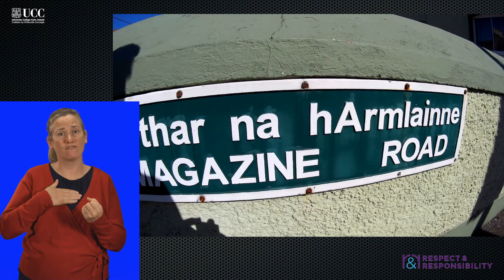Coláiste na hOllscoile Corcaigh sa phobal (ISL)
Whether you were born in Cork or have come here to study, being a student at UCC means that you are a member of the local community. We should all work to contribute to the community in a positive way. The impact of students spans much further than you might realise so it is vital that all students act with respect as responsible members of the community.

Student Residential Services & Community Relations Office, University College Cork
Facebook. UCCRES
Instagram. @uccreslife

Director: Ciara Murphy
Technical Assistant: Stephen Bean
Voice-over: Róisín Fahy
Irish Sign Language: Raphael Greene
with thanks to President Patrick G. O'Shea